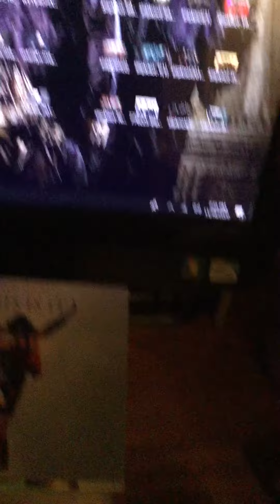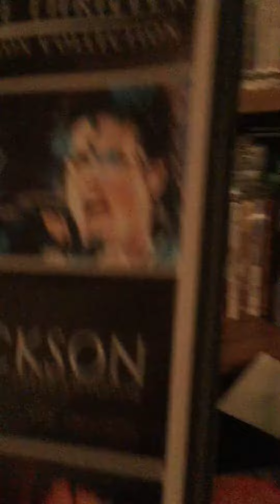November 16, 2020